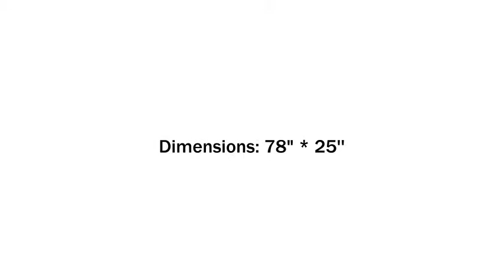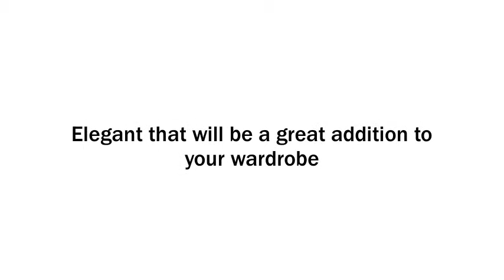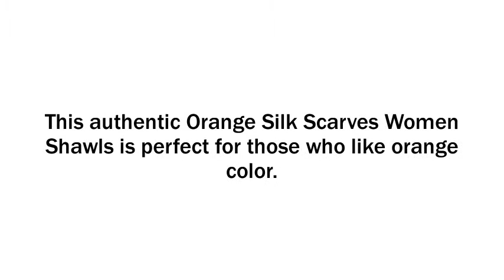Orange Silk Scarves Women Shawls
This authentic Orange Silk Scarves Women Shawls is perfect for those who like orange color. For all seasons and any occasions, this scarf freshens and brightens your ensemble, vibrant orange colors and soft touch. Care instructions: Dry clean or hand wash in cold water.